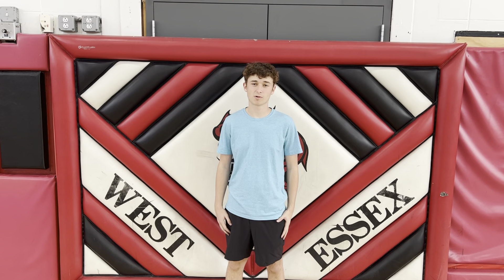West Essex Boys Tennis 2024